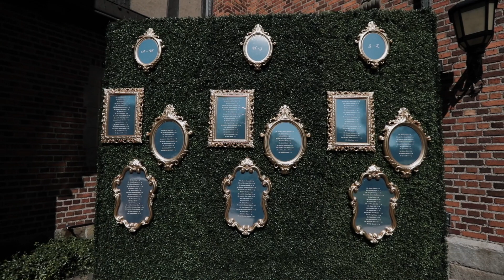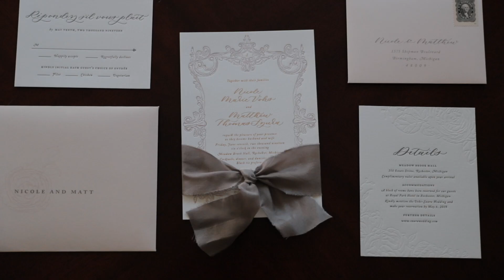Nicole & Matt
Nicole & Matt's Wedding Film

6.7.2019

Venues:
Royal Park Hotel (Rochester, MI)
Meadow Brook Hall (Rochester, MI)

Planner: Luna Soiree Events
Photographer: Blaine Siesser Photography
Florist: New Creations Flower Company
Vintage Car: Motor City Vintage Rentals
Event Rentals: Event Theory & Event Source
Cake: The Home Bakery

'North' by Blake Ewing
'A Way Back Home' by CHPTRS

Blue Racer Productions